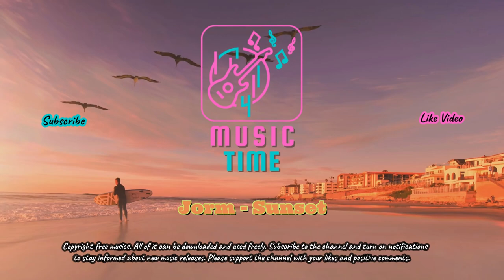Jorm - Sunset (@musictime2020)-[noncopyrightedmusic library free 2 use content]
Music Time Channel ❤ Music For Everyone
Non Copyright Music Library. Free to Use Content.

1080p

❤ You can use these musics freely.
❤ I labor to prepare content. If you like my videos I would appreciate your donations to support me.

Bitcoin: 1Kit8bnxr6jgxS8dWkwUXk4qsdYFypCGdu
Ethereum: 0xf724e971c8f3a43B3E271EEc7536a9a804f9f7Be
Binance Smart Chain (Bep-20) :  0x1aBFd9587E07004200Ff19caCbf3298Bc2bE837b
WAX: zozoy.wam
Ripple: riFkMo917kMTd5ZnTSb1r4uuxw2TTfAwN

--== My Channel is on These Platforms ==--